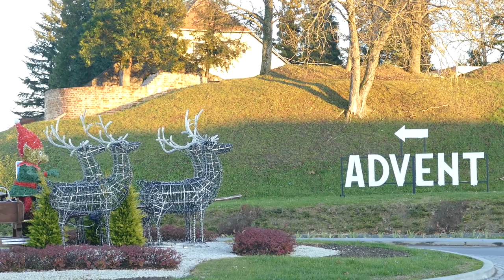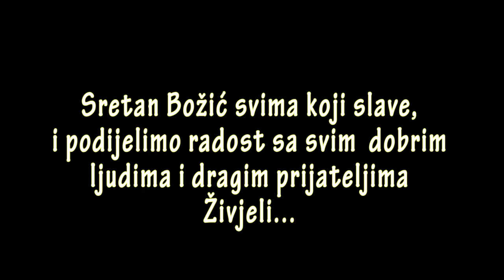Sretan Božić prijatelji-(Official video) Petar 2019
Autor teksta: Ivan Čuljak:
Korekcija:Petar S.
Aranžman i video: V.lola-Petar
Video kadrovi načinjeni u dane Adventa "Božićna priča" Salaj-land" Grabovnica, RH, i jedan dio kadrova u Vitezu.
Pjesma je namjenjena za sve drage prijatelje koji slave Blagdan Božić, i ujedno pozdravljamo sve drage prijatelje i dobre ljude u svijetu, da u miru svi skupa dijelimo radost, veselje, mir i slogu.
Živjeli, Vaš Petar.
Zabranjeno je kopiranje audio i video snimke i postavljanje na druge kanale bez dopuštenja autora.Pjesma nema namjeru nikoga da vrijeđa, samo želimo sa svima podijeli radost i veselje.
Vlasnici videa P.strukar i Yu tub-e.